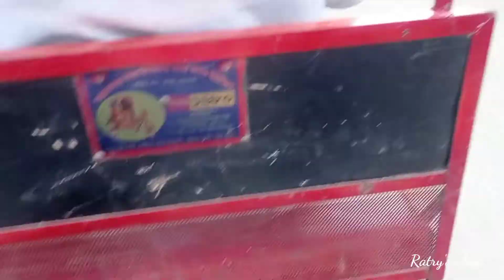Eid Vlogs 2022🐄